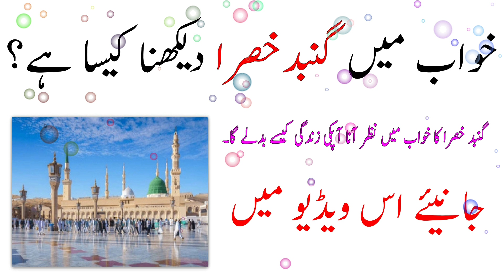Khwab Mein Madina Munawarah Dekhna | Khawab Main Gumbad E Khizra Dekhna | Roza E Rasool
Video topic is Khwab Mein Madina Munawarah Dekhna | Khawab Main Gumbad E Khizra Dekhna | Roza E Rasool

This video offers an in-depth analysis of the dream of Madina Munawarah, a topic of great importance in Islamic tradition. We will discuss the various interpretations of such dreams, their implications for the dreamer, and the emotional and spiritual connections that arise from them. Engage with us as we uncover the beauty and significance of this sacred city in the dreams of the faithful.

Yours question
khwab mein madina jana